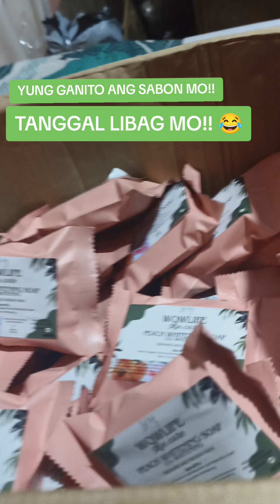YUNG GANITO ANG SABON MO! AY TANGGAL LIBAG MO DITO FOR REAL!!!